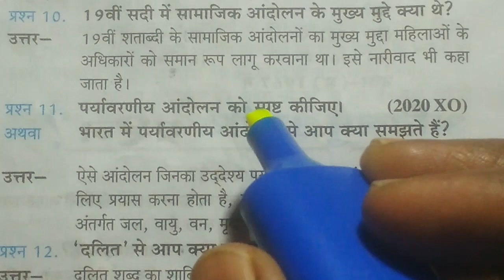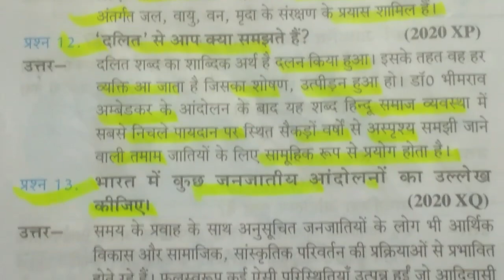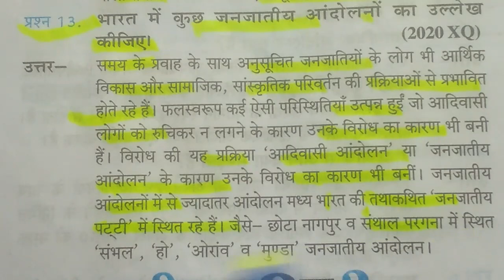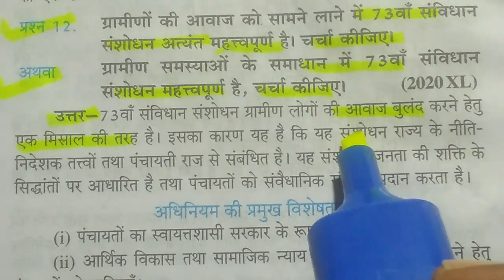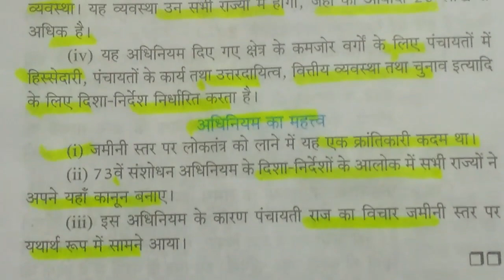Class 12th Sociology most Important Question /कक्षा 12 समाजशास्त्र के महत्वपूर्ण अतिलघु प्रश्न /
Class 12th Sociology Important Question sabhi board ke liye, कक्षा 12 समाजशास्त्र के महत्वपूर्ण प्रश्न, 12th Sociology Very lmportant question for 2022 Board exam, Class 12th Sociology most Important Question,

Class 12th Sociology Important अतिलघु उत्तरीय प्रश्न सभी बोर्ड के लिए,

# Class 12th Sociology Important long question sabhi board ke liye #

NCERT CLASS 12th Sociology most Important Question For 2022 Board exam sabhi board ke liye,

🙏 नमस्कार दोस्तों स्वागत है अपने इस YouTube Channel Roop Chandra Tricky GS Guru में दोस्तों आज के इस वीडियो में हम कक्षा 12 के विद्यार्थियों के लिए समाजशास्त्र के महत्वपूर्ण अतिलघु उत्तरीय प्रश्न लेकर आये हैं जो परीक्षा की दृष्टि बहुत ही लाभदायक रहेगा ।दोस्तों यदि आप हमारे और भी वीडियो देखना चाहते हैं तो Playlist ke माध्यम से आप हमारे सभी वीडियो देख सकते हैं यदि आप हमारे YouTube channel Roop Chandra Tricky GS Guru men naye hain to channel ko Please subscribe kare,

Class 12th Geographi,

Class Social Science,